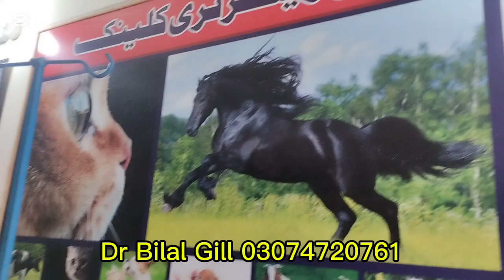hemorrhagic enteritis in dog || Treatment || Dr Bilal Hussain Gill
Hemorrhagic enteritis in dog
Hemorrhagic gastroenteritis in dog treatment
Bloody diarrhea in dog
Bloody diarrhea diagnosis